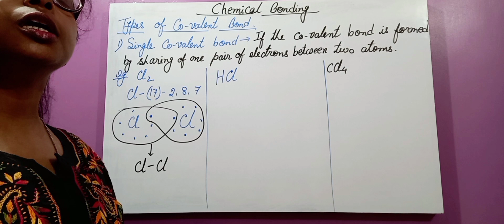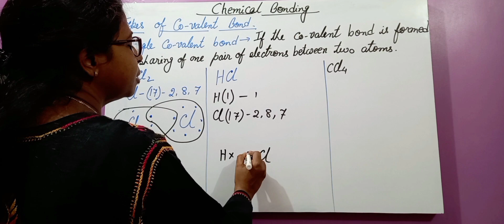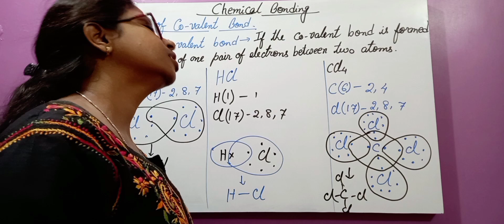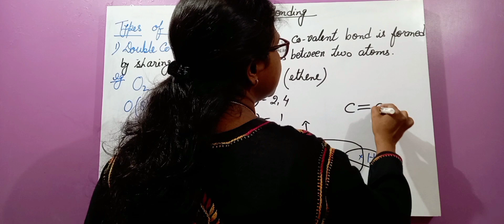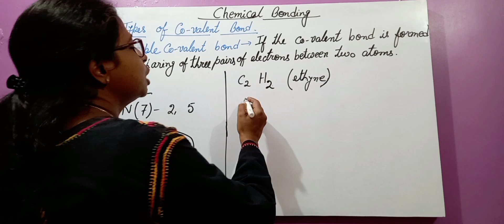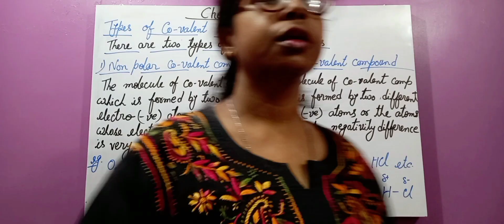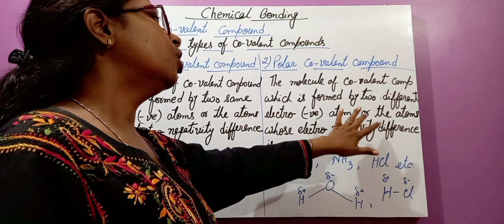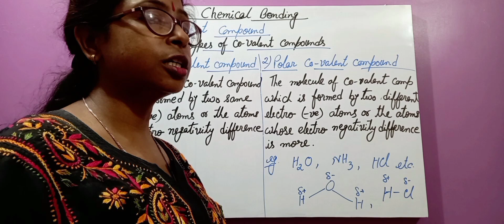Chemical Bonding (Part-- 3)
Chemical Bonding
Covalent Bond
Types of covalent bond
Covalent compound
Types of covalent compound
Defination and example of covalent compound
Polar covalent compound with example
Non polar covalent compound with example
difference between polar and non polar compound
Single bonded compound
double bonded compound
triple bonded compound
Example of single bonded double bonded and triple bonded compound with example